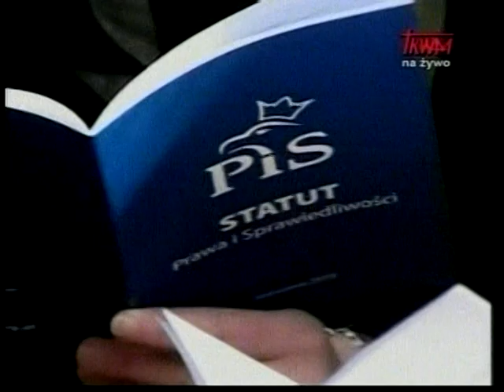Polish Studio (2011-11-12) - News From Poland (Part 2)